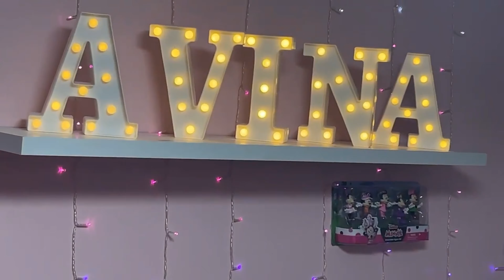Disney Princess Avina Toys Room Baby Room Tour Playdate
Avina gives us a tour of her room and Queen Elsa, Princess Anna, Princess Snow White, and Princess Ariel come to Avina's room for a playdate and sleepover, but Avina's daddy interupts the plans.